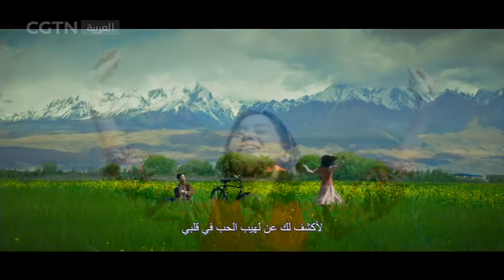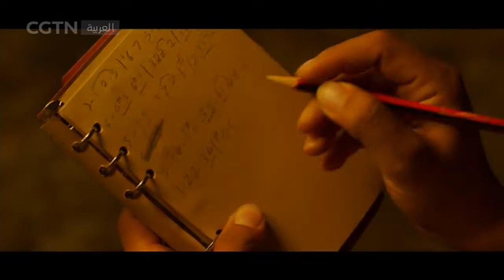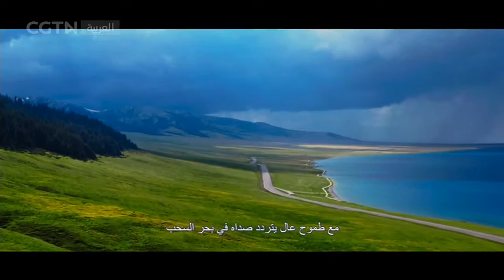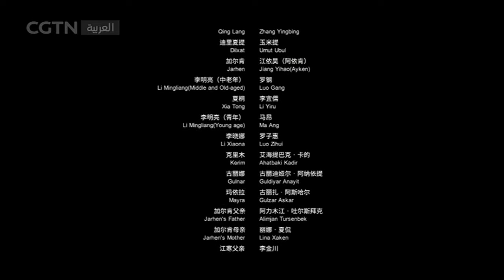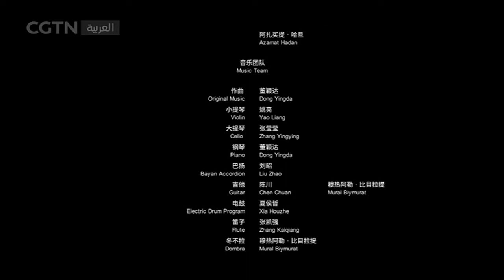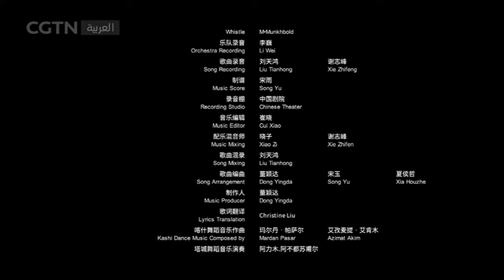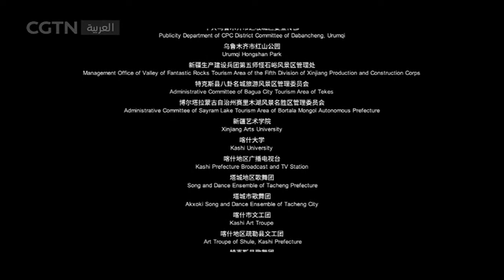فيلم: أجنحة الطرب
وليمة سمعية وبصرية.. فيلم "أجنحة الطرب" يكشف جمال أراضي شينجيانغ...